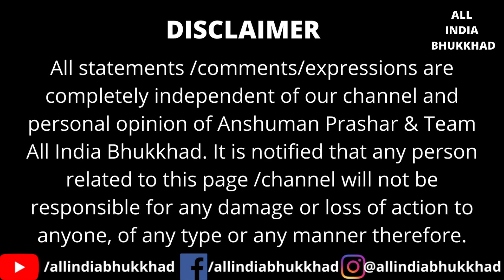READY TO EAT FOR PETS? | STORY BEHIND DISCOVERY OF READY TO EAT FOOD FOR PETS | WHY IS IT REQUIRED ?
We might have heard about ready to eat food for human but recently I came to know that ready to food for pets is also available so we had an interaction with Ms. Yuthika (head of sales) from victoria cookwell.

Please watch out full video
For more details and information on ready to eat, retort / food procesing,
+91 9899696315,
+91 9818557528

Instant food
Myths of ready to eat
Interview on ready to eat food
Ready to eat vlogs
Instant food
Instant recepie
Frozen food
Food challange
Spicy food
Unique food
Frozen products